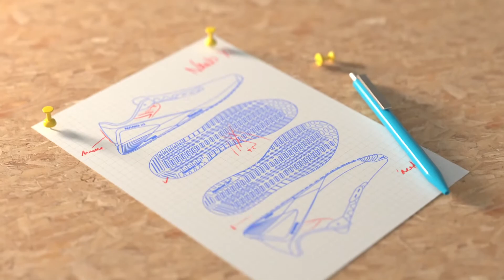ריבוק ננו- REEBOK NANAO הנעל האיקונית של ריבוק נחתה באתר אלוף ספורט